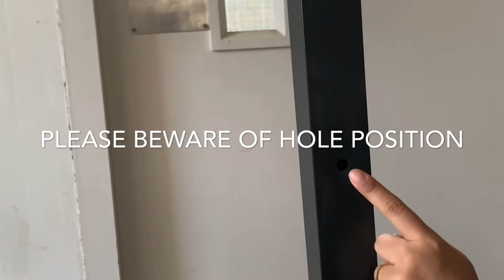How to assemble the table (bar/study table)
Simple way to assemble your bar table or across-the-bed-table or study table. May be slightly different each other but more or less is the same process. Thanks